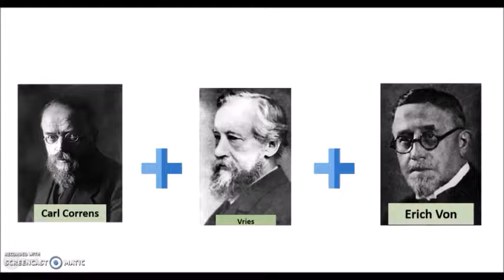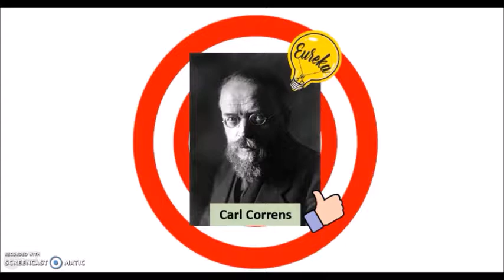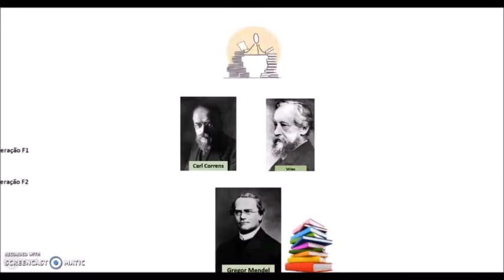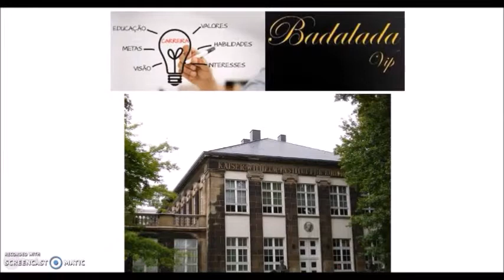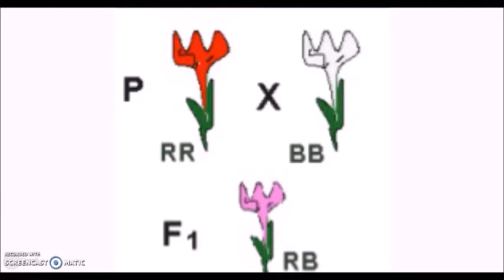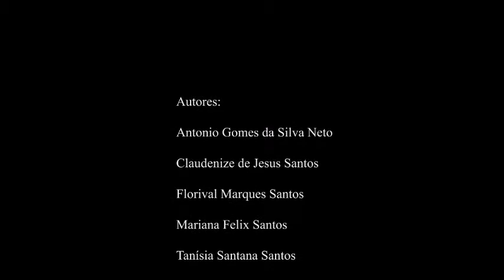EVO-HPE Carl Correns (1864-1933)- "Histórico do Pensamento Evolucionista"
Histórico do Pensamento Evolucionista (HPE)
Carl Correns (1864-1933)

Autores:
Antonio Gomes da Silva Neto
Claudenize de Jesus Santos
Florival Marques Santos
Mariana Felix Santos
Tanísia Santana Santos

Professores responsáveis:
Edilson Divino
Alexandre Liparini

UNIVERSIDADE FEDERAL DE SERGIPE – UFS
CENTRO DE CIÊNCIAS BIOLÓGICAS E DA SAÚDE – CCBS
DEPARTAMENTO DE BIOLOGIA – DBI
DISCIPLINA: EVOLUÇÃO
TURMA: 06
PERÍODO: 2018.1

Imagens: Fonte Google imagens
Referências:

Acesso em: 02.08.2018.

Texto adaptado de: MOORE, J. A. Science as a Way of Knowing - Genetics. Amer.   Zool. v. 26: p. 583-747, 1986. Mendelismo: As leis da segregação e da segregação independente. Apostila de Genética clássica da USP.

SANTOS, Cristiane C; MOREIRA, Leandro M. Resgatando a História da Genética no Brasil: O passado e a história de cientistas que mudaram o rumo das pesquisas científicas brasileiras. Sem ano de publicação.